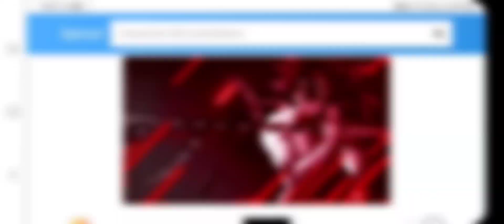You won't be able to move!! Valir The Annoying Hero!! - Build Top 1 Global Valir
MLBB- MobileLegendsBangBang

❌DO NOT MIND MY TAGS❌